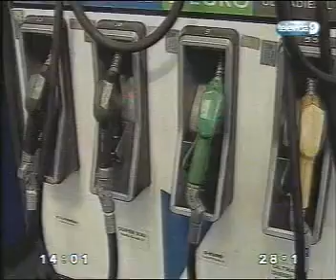Estaciones de Servicio